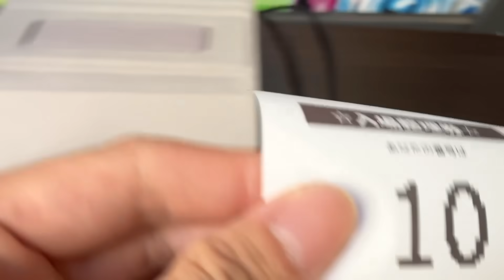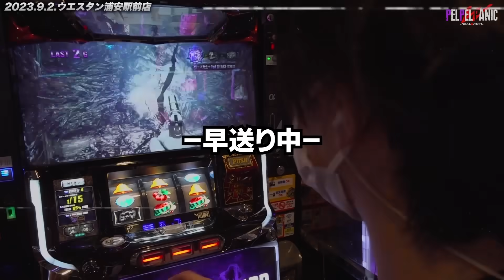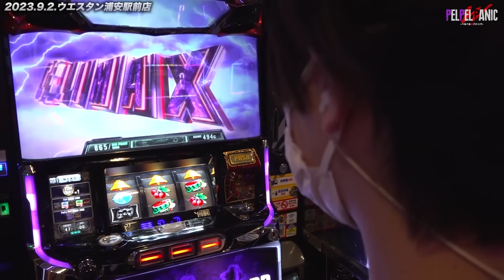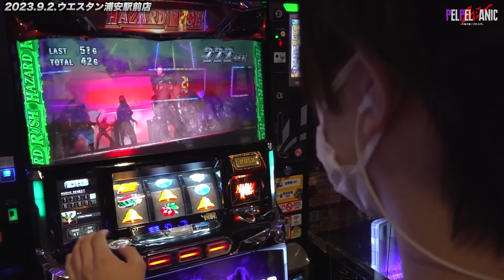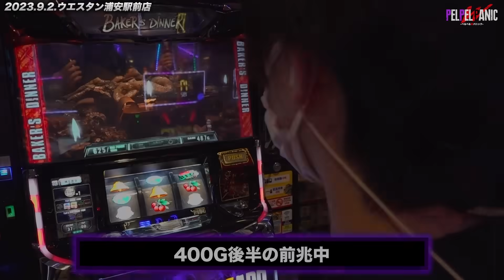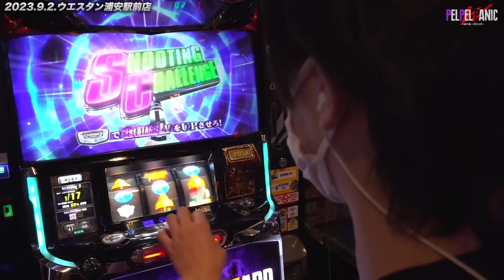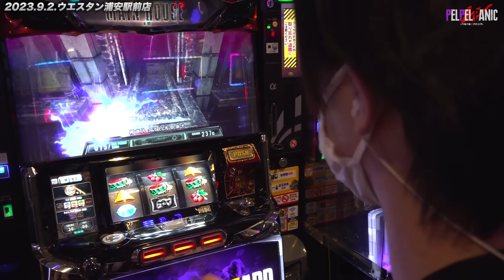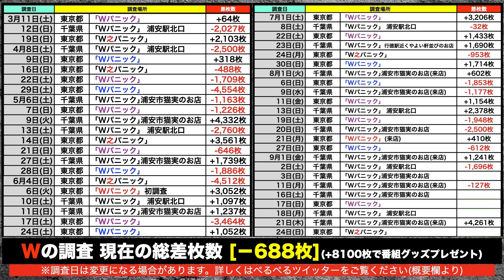【ぺるぺるWパニック】前代未聞のバイオ7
【調査場所】
▷「ウエスタン浦安駅前店」
【調査機種】
【調査名】
▷「心音調査」